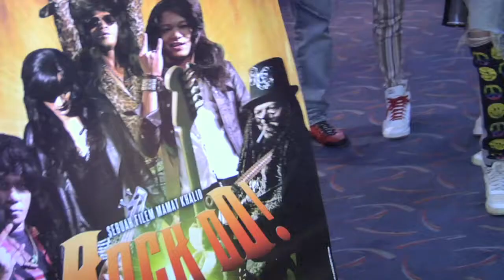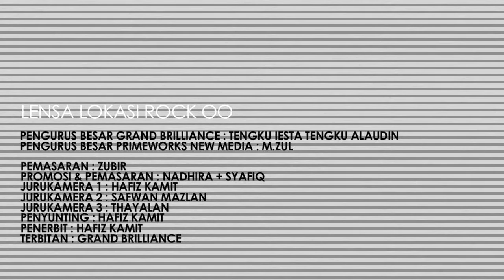Lensa Lokasi | Malam Gala Rock Oo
Komen para wartawan dan artis yang hadir ke malam gala Rock Oo baru-baru ini.